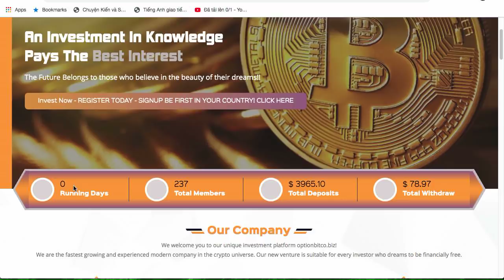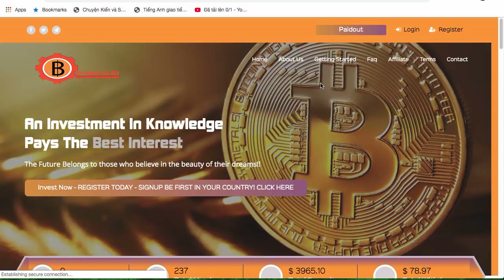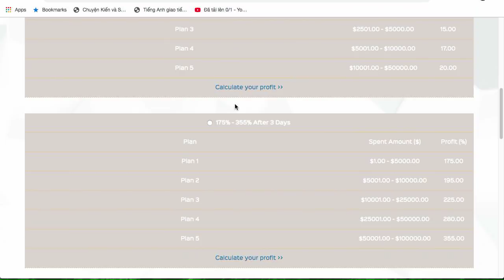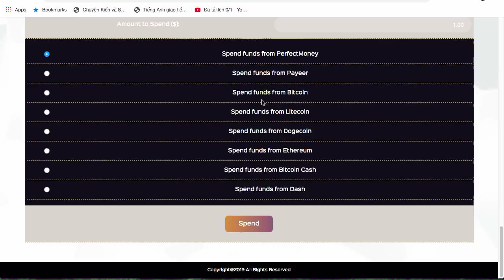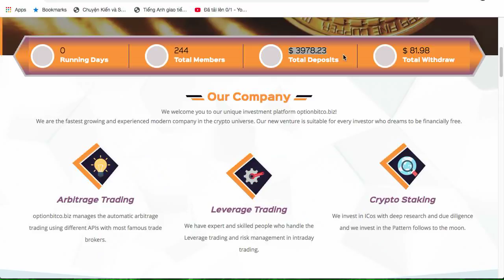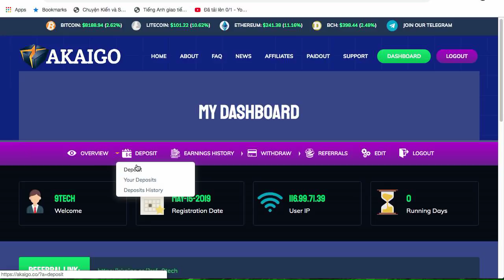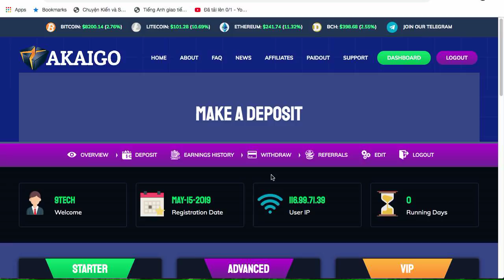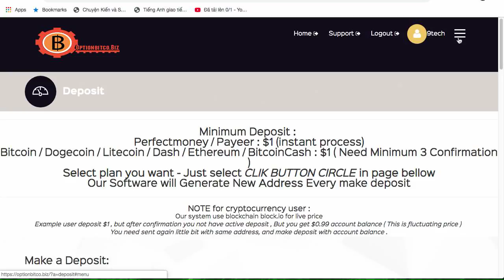optionbitco Run 0 day Min 1$ Đã đầu tư so sánh và rút tiền web min 1$